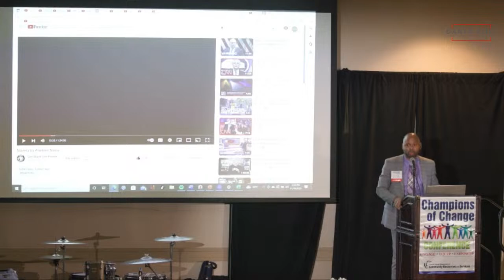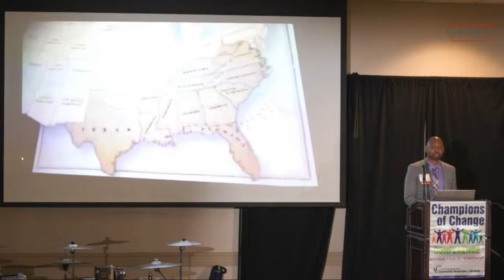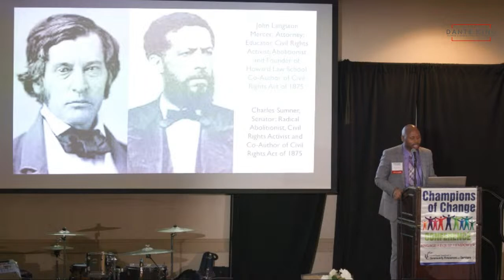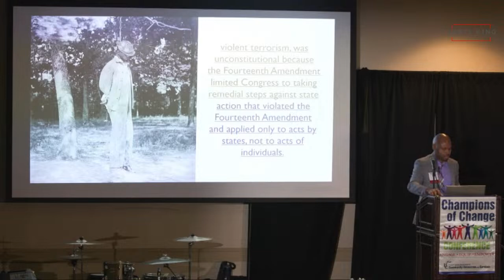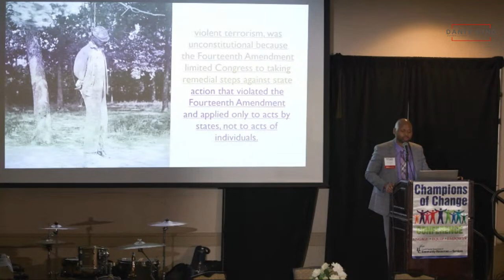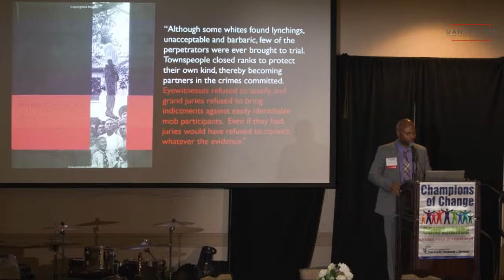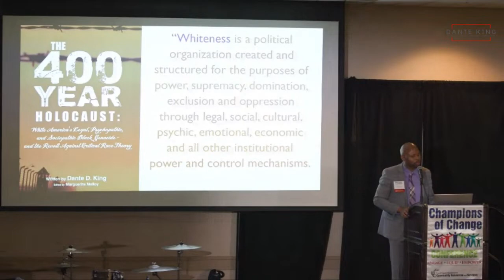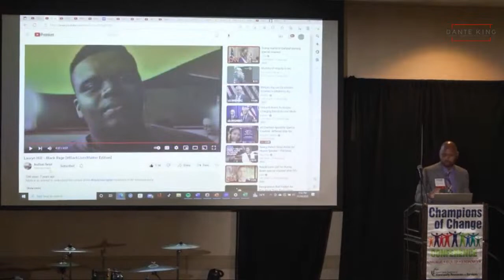Howard County Champions of Change Conference Keynote (Full Presentation)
Watch, listen, and learn!!

for more information about upcoming events, courses, and my book,